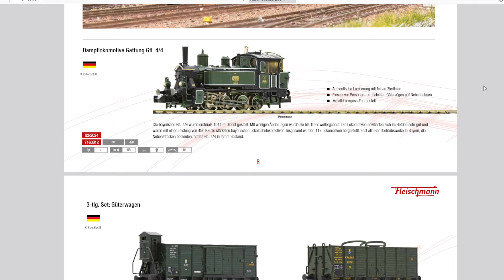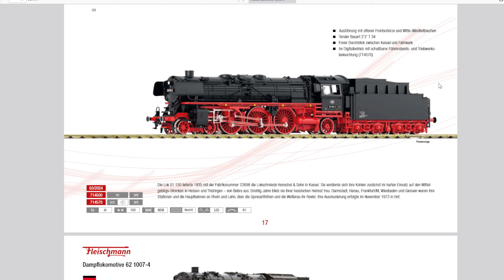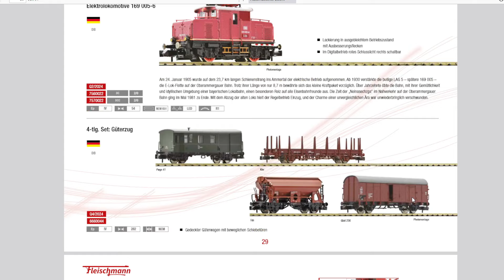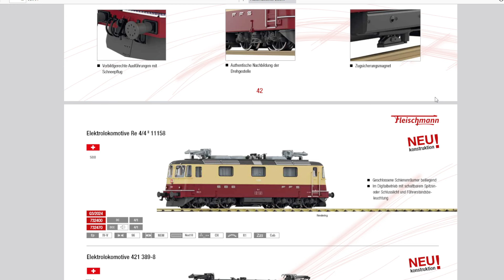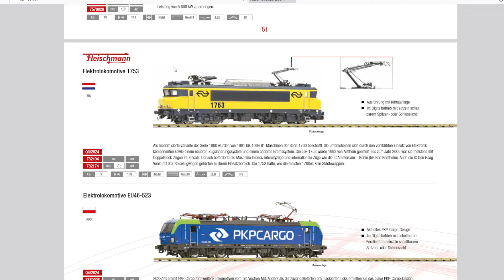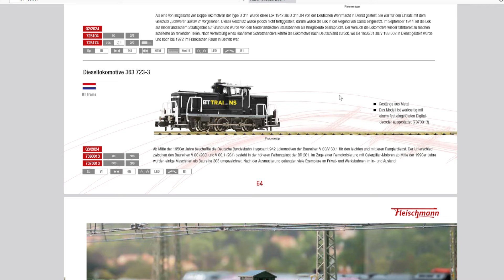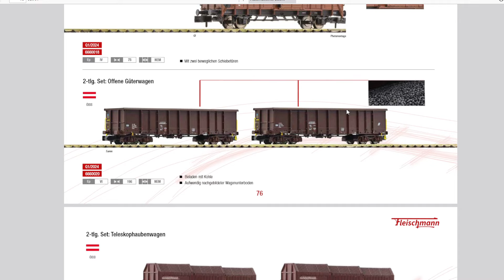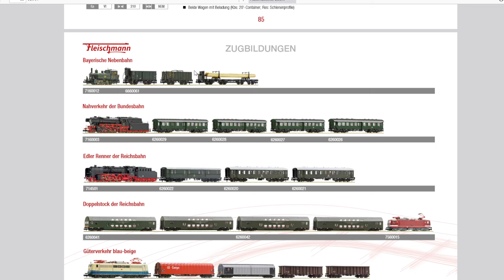Fleischmann N Neuheiten 2024 - Wir gehen durch den Katalog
Hier gibt es die Fleischmann N Neuheiten 2024. Wir gehen durch den Katalog.